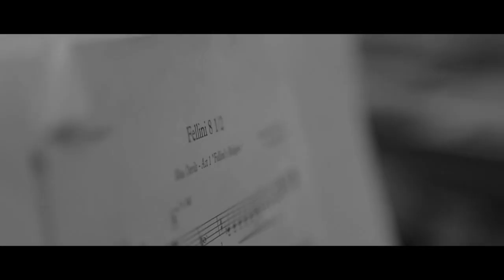Felliniesque Trailer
A whirlwind of motion, music, and dance. Passionate excellence. The love of FILM. The joy of the cinematic. A montage of patterns and power. The MUSIC. AND The Blue Devils - Felliniesque. 2014.